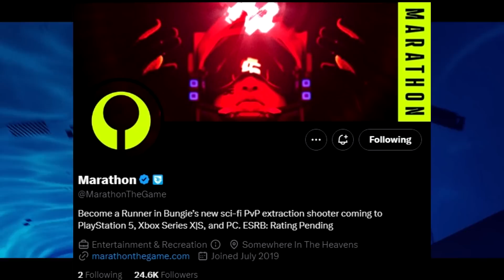Wow... Bungie reveals Final Shape Trailer & A WHOLE NEW GAME! 👀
Breakdown of the new Final Shape DLC Teaser Trailer for Destiny 2! This is the Final Big Expansion of the Light and Darkness Saga! Bungie also announced their NEW GAME!

New Destiny2 video, going over the new Trailer for the Final Shape DLC released during season of the deep (season 21 released during new Lightfall Expansion and Year 6 of Destiny 2! The new Lightfall DLC is here! It provides a new campaign, new weapons, new exotic quests, and so much more! We have the latest Lightfall updates and news! Season of the Defiance has launched, with the Activity, New Exotic Quests and Exotic Missions and the Root of Nightmares Raid! We have all 3 new Strand subclasses (Broodweaver Warlock, Berserker Titan, Threadrunner Hunter) as well as new Strand Aspects and Fragments to use in new Strand Builds!
But today we're going over the new Final Shape Trailer and the announcement of the new Destiny 2 Showcase event! We also finally got a new Marathon Trailer! Bungie's new game has finally been revealed!